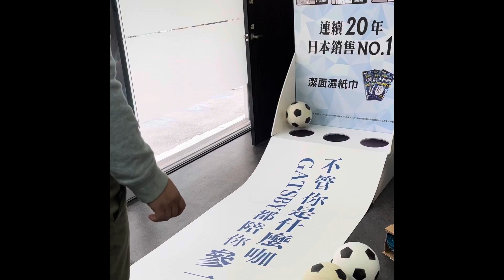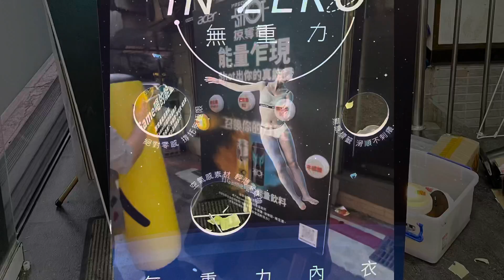2021校園電影影展開跑了#統一麵、專科、營多麵、杜蕾斯、gatsby、 mountains dew、Ritz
活動期間4/27～6/9
場次如下